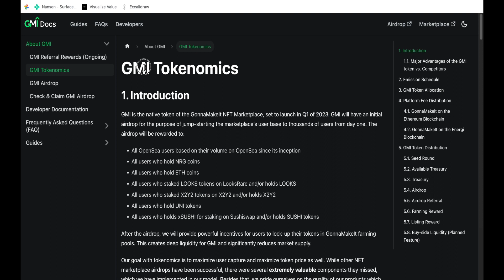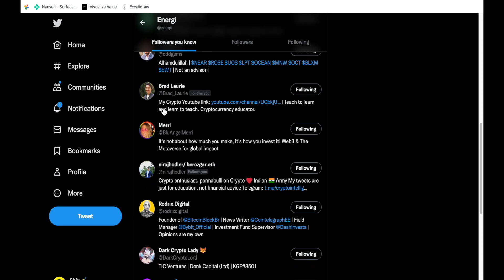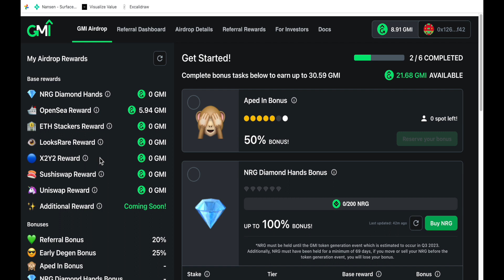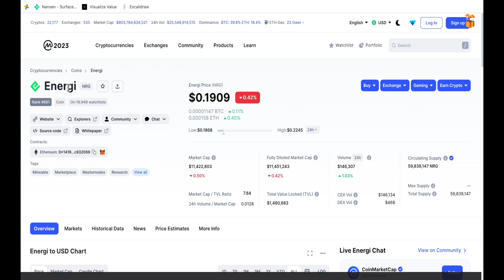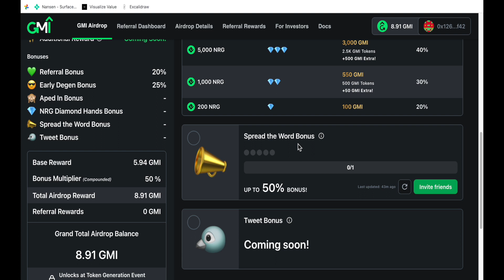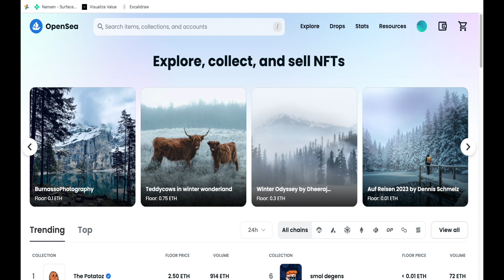GMI TOKEN AIRDROP /CLAIM NOW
GMI is the native token of the GonnaMakeIt NFT Marketplace, set to launch in Q1 of 2023. GMI will have an initial airdrop for the purpose of jump-starting the marketplace’s user base to thousands of users from day one

Follow me on lens social media platform and earn tokens.